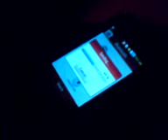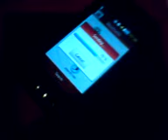Having tech issues (audio on camera)